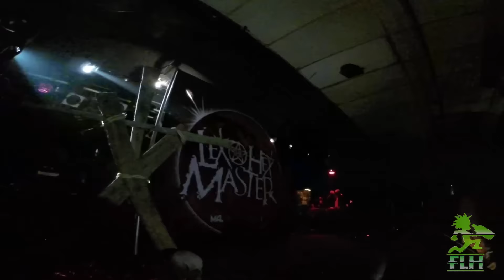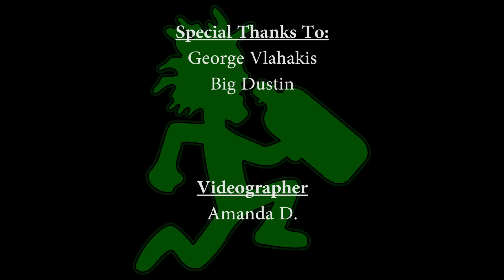Lex The Hex Master Interview EXCLUSIVE from New Year's Evil 8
In our second interview with Lex The Hex Master, Scottie from Faygoluvers.net sits down with him just hours before his first official set at New Year's Evil 8 in Columbus, Ohio.

In this follow-up interview, we ask him to introduce himself to those Juggalos and Juggalettes watching, what he'll be bringing to MNE, how close he is to finishing his album, the insane amount of tracks that he records, putting out 3 albums in 2016, hating filming music videos, playing this year's Gathering of the Juggalos, DMX, and lots more!  We also include a little bit of footage of him performing at NYE8, and catch his thoughts on his own performance directly after his set!